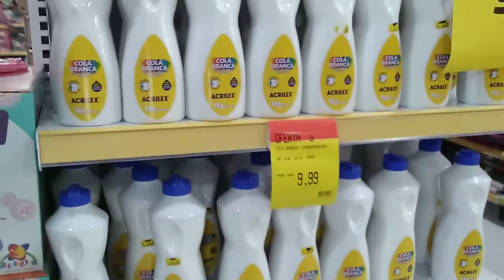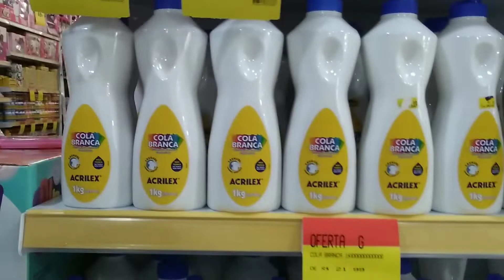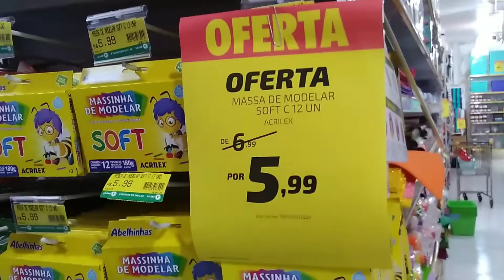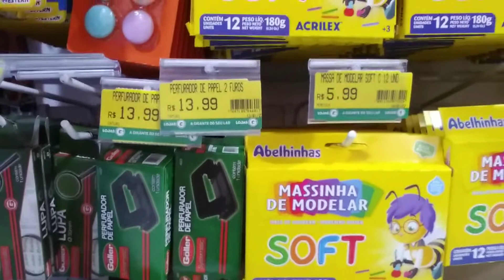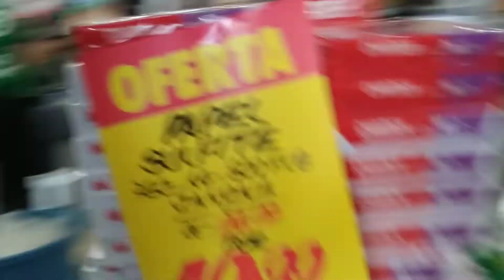Job deste sabadão, Volta às Aulas Lojas G, rua Saldanha Marinho 566 centro - Ribeirão Preto - SP.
Ofertas imperdíveis e imbatíveis em material escolar.
Nas Lojas G, sua lista escolar fica muito mais barata.
As melhores marcar, os melhores produtos, com o melhor atendimento.
Confira!!!